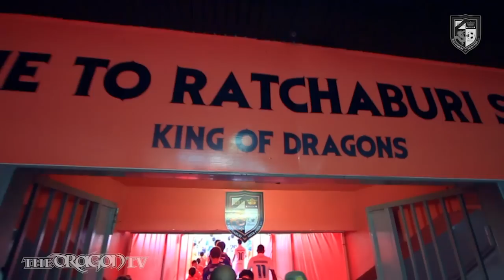THE DRAGONS TV : Tape 52 ราชบุรีมิตรผล เอฟซี พบกับ บุรีรัมย์